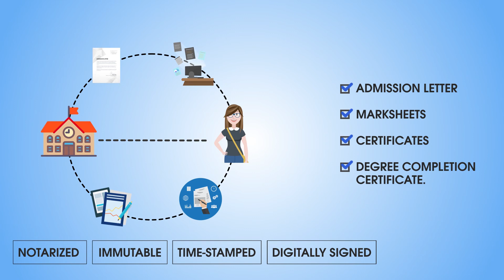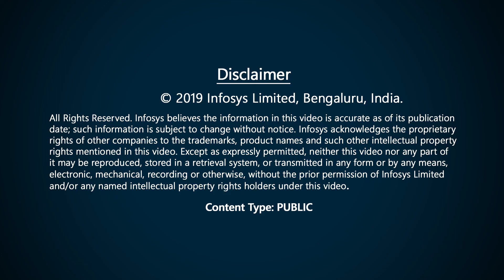Blockchain for education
Unaccredited education institutions are cropping up every day, students and potential employers are most affected by the fake degrees. The video explains how a prevention mechanism using blockchain can help to create notarized, immutable time stamped and digitally signed documents.